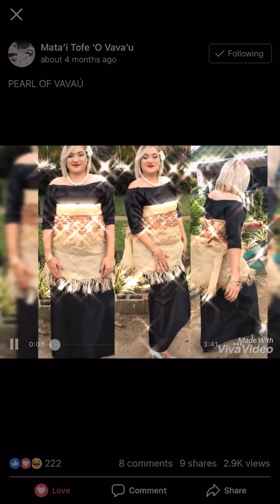MATA’I TOFE ‘O VAVA’U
Gladys Guttenbeil